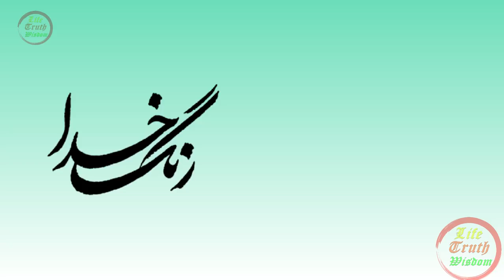Meaning Of Allah or Khuda। খোদা কে ? আল্লা কে ?